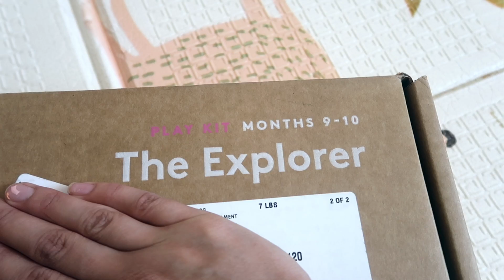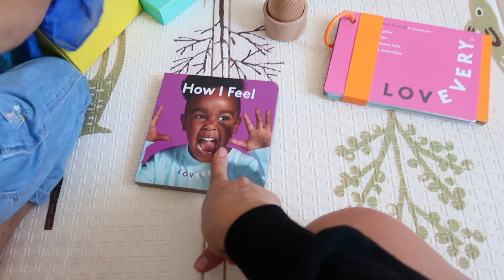WE GOT IN A BAD CAR ACCIDENT IN MY BRAND NEW CAR!